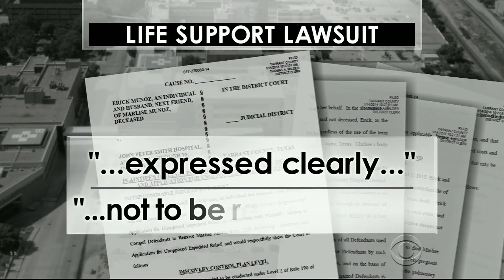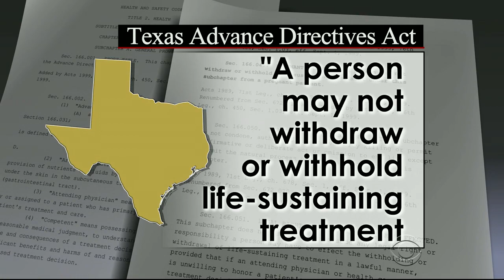Texas hospital keeping brain-dead, pregnant woman alive against family's wishes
A Texas family is suing a hospital, which refuses to remove life support from a brain-dead pregnant woman. The hospital says it cannot unplug the machines because state law prohibits life-saving treatment from being denied to pregnant patients. Manuel Bojorquez reports.